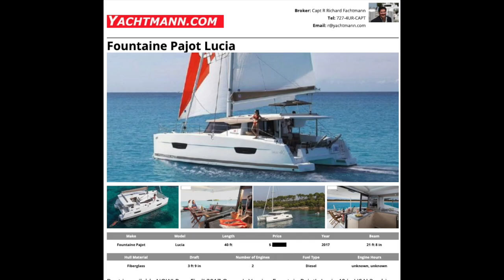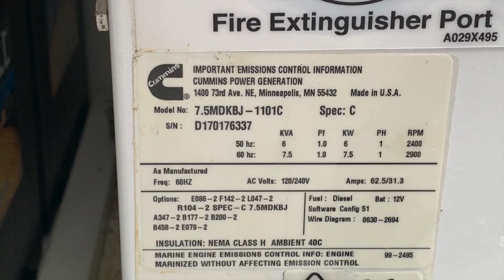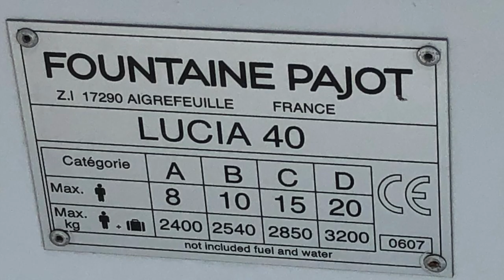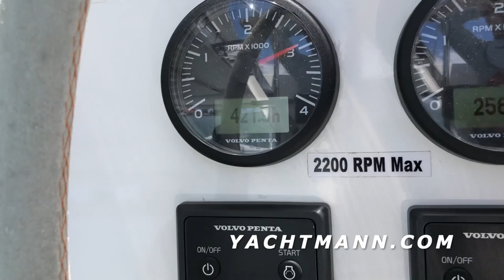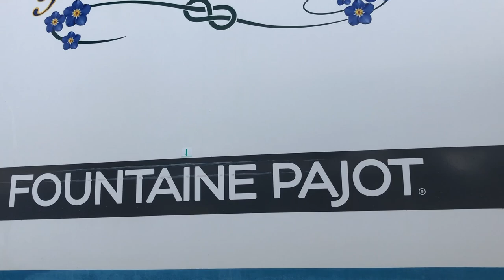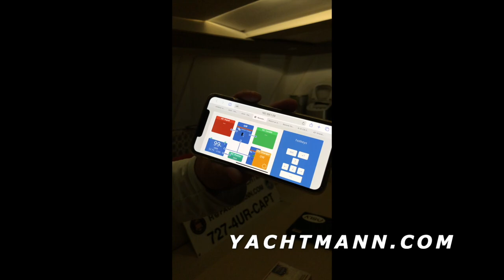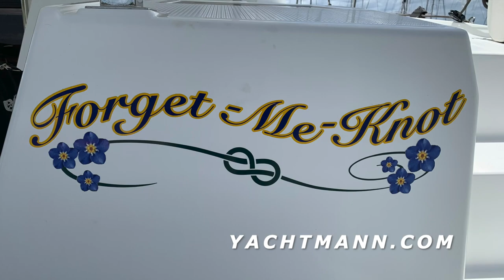🇦🇹 2018 FP Lucia 40 Fountaine Pajot Catamaran For Sale - YACHTMANN.COMFORGET-ME-KNOT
2018 Fountaine Pajot Lucia 40 FOR SALE 🇦🇹 YACHTMANN.COM - Cruise Ready - Survey Ready - Beautifully maintained!  LOW HOURS! Privately Owned! All the Bells and Whistles! Air conditioning, 7.5 KW Generator, Electric Winches, Davits for your dinghy, Tons of cruising gear. 4 Cabin 2 head available for show in Florida looking for Serious buyers.  🇦🇹2018 FP Lucia 40 FORGET-ME-KNOT